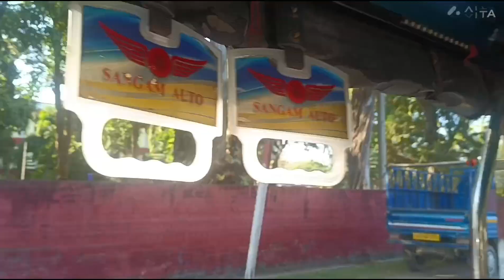সদায় হাহি মুখে থাকিব try কৰো ।বান্ধবীক পাতিচেপতা পিঠা খোৱালো ।🌿🏵️🏵️🏵️🏵️🏵️🏵️🏵️🏵️molyashim